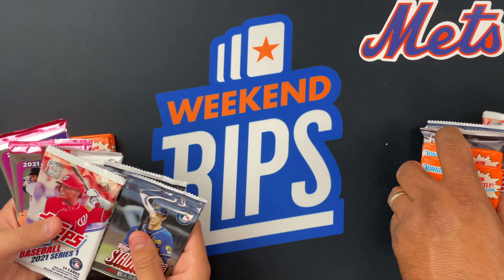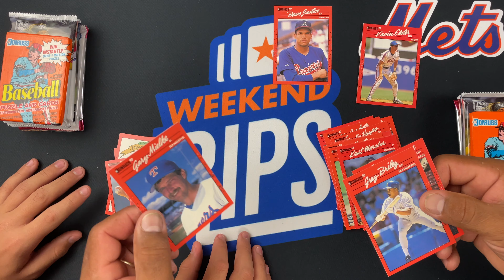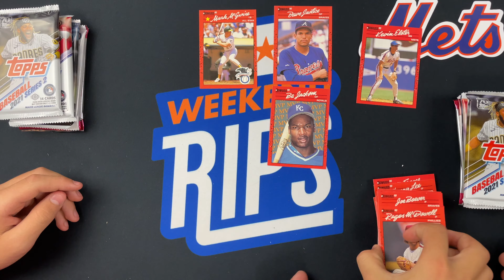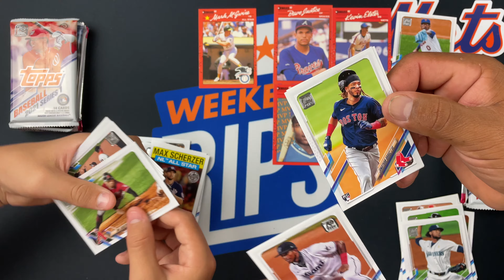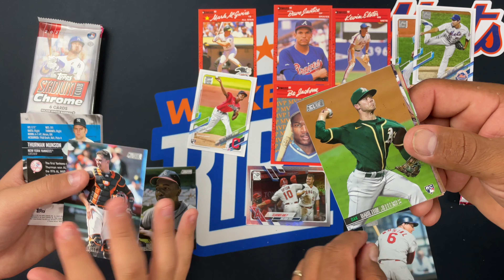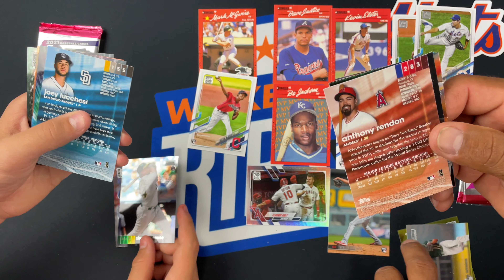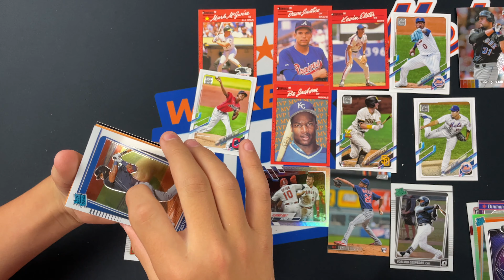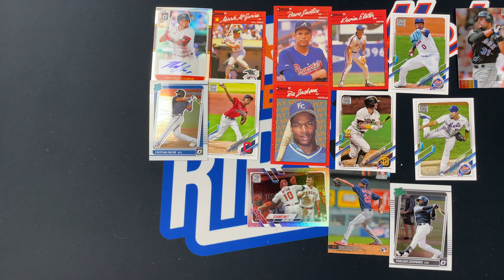Baseball card mixer plus a hit ep. 82!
Today we open 1990 Donruss, 2020 Topps Stadium Club Chrome, 2021 Topps series 1&2, 2021 Donruss Optic, and 2021 Topps Stadium Club. We get a couple Rated Prospects and Lucas pulls an auto!